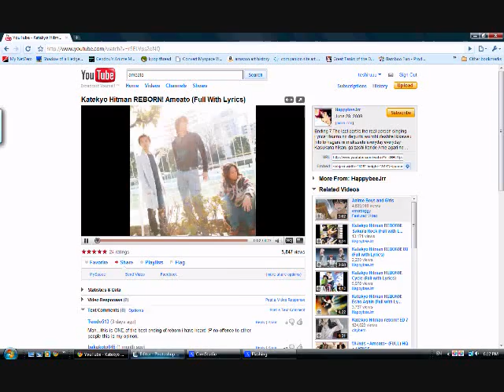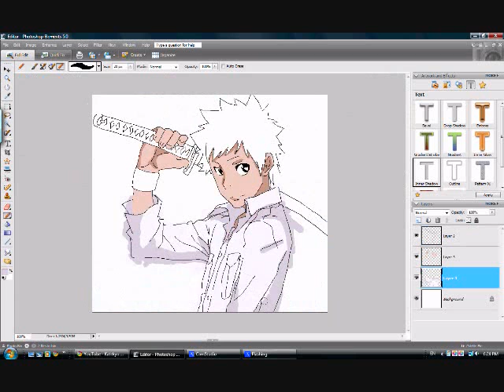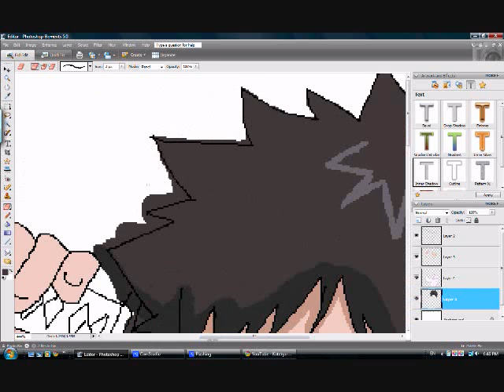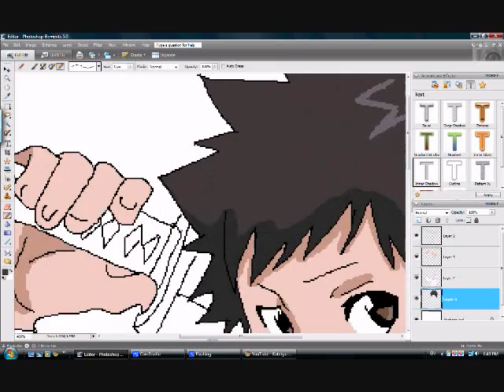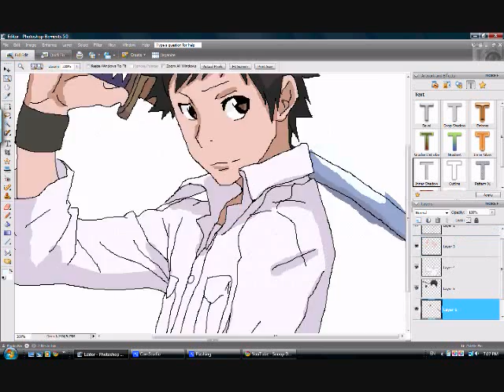Yamamoto Takeshi Speed Painting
EDIT** Yamamoto belongs to my friend Stephanie XD

A speed painting of Yamamoto Takeshi from Katekyo Hitman REBORN!

This is also a "How to..." video.
How to color anime#2. My way, it's not the best coloring video out there but I hope you enjoy. And YES i did draw the entire line art! I did not trace it! (+ you can see some flaws...) I wanted to record myself drawing the line art but the whole process took 1 hour and I didnt have much space for that much of line art. but... I'm thrilled that it came out this well!

Anime: Katekyo Hitman REBORN!
Character: Yamamoto Takeshi (A.K.A. Rain Guardian of Vongola family)
Tools: Pencil tool (1px for the outline)
Eraser, Brush tool.
Wacom Bamboo Pen Tablet
CamStudio (for recording)
Photoshop CS2

Notes: Favorite Anime combined with my favorite song XD Love it! Im very impressed that the draw came out this good! I love the Yamamoto too! He's so adorable!

1. 88 - LM.C (My favorite song! & I've been wanting to use this song for a video & YATTA! I did it!)
2. Stand up - LEAD! (wasn't really planning on using this song, but it took me a very long time to find a decent song for the reminder or the video)

Please do not steal, edit, or re-distribute in anyway!